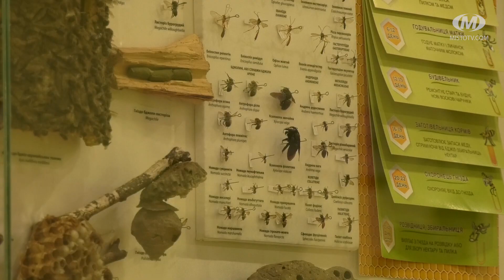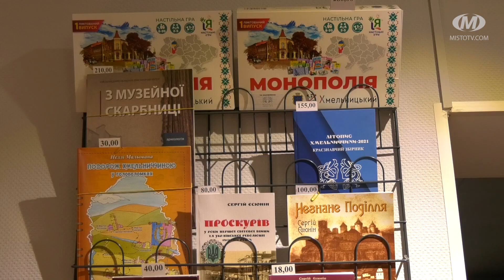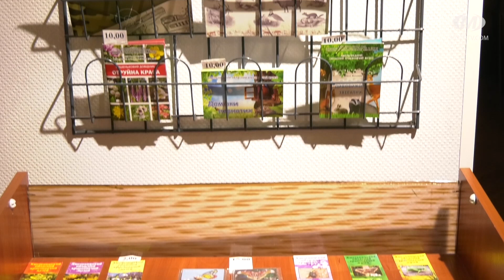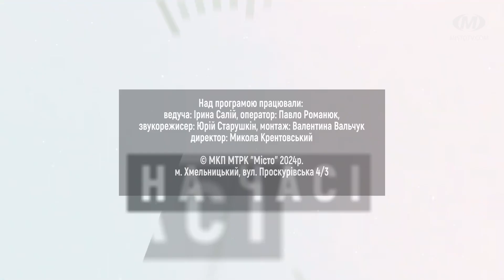На часі: Хмельницький обласний краєзнавчий музей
28 травня відзначаємо Всеукраїнський день краєзнавства. З нагоди цієї дати про роботу Хмельницького обласного краєзнавчого музею поговоримо з науковою співробітницею Катериною Даниловою.